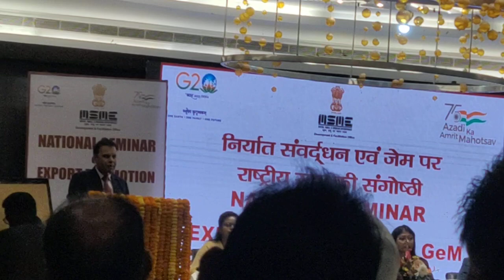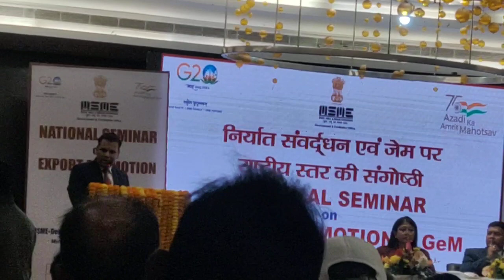Ranchi MSME (2)